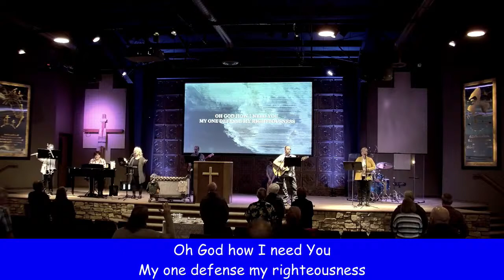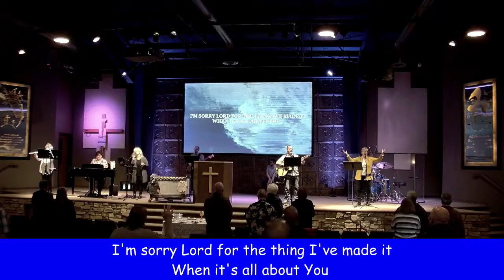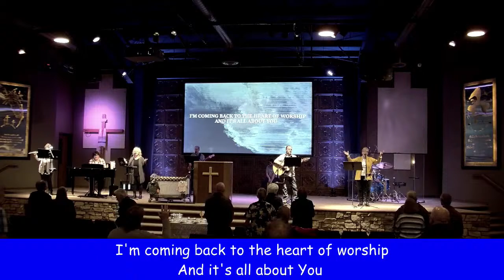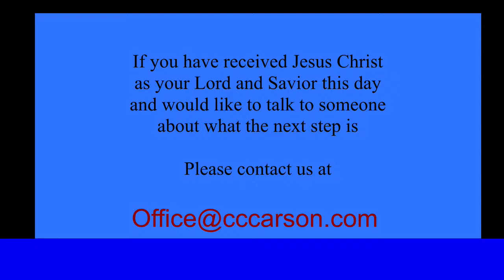03-03-24 Pastor Pat Propster - May Christ be Supreme & God be Exalted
Calvary Chapel Carson City

May Christ be Supreme & God be Exalted

Micah 6

Hebrews 4

A Summon of the Lord

Only when we give Jesus his rightful place in our lives,

everything else fall into its rightful place!

Pastor Charles Swindoll

When God Speaks: The 7 descriptions of Christ: Heir, Creator, Revealer, Sustainer, Redeemer, Ruler, Supreme

Hebrews 4:14–16

Christ: Our High Priest

He passed through the heavens

Jesus, the Son of God

Sympathizes with our weakness

And all points tempted, as we are

Yet without sin

Therefore….

The Summons

Micah 6:1–2

The Complaint

Micah 6:3–5

The peoples response

Micah 6:6–7

The Lord’s Reply

Micah 6:8

True humility:

Thinking rightly of yourself

To be Humble x4

Mike’s message for today by CH Spurgeon:

Walk humbly…

When you were spiritually strong

When you have much work to do

In all your motives

Studying God’s word

When under trials

In your devotions

Between you and your brothers and sisters in Christ

When dealing with sinners